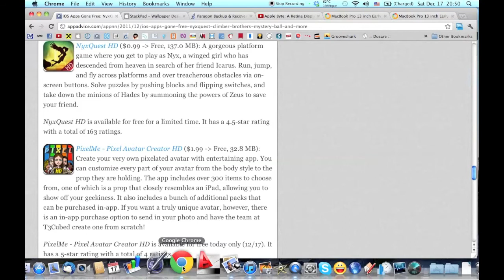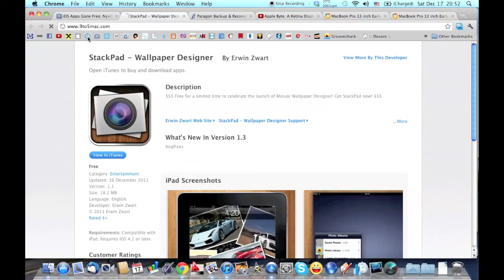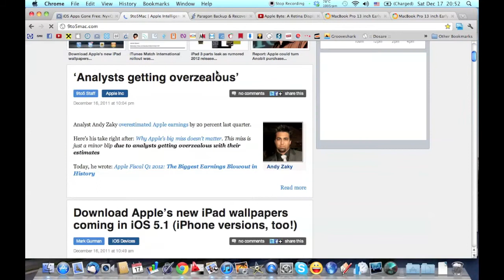MacBook Pro 2011 fara spatiu pe HDD (film 038)